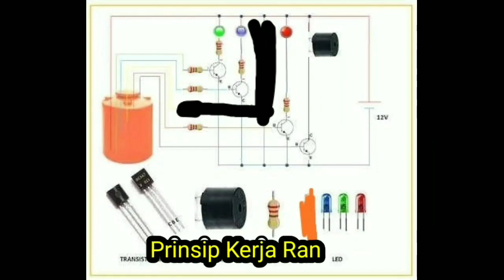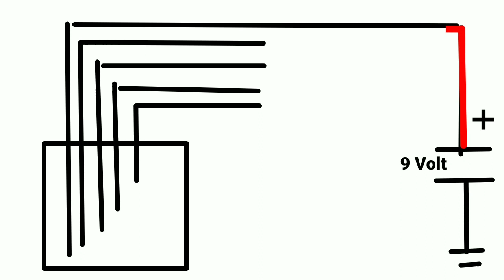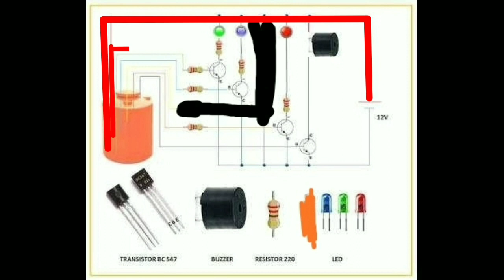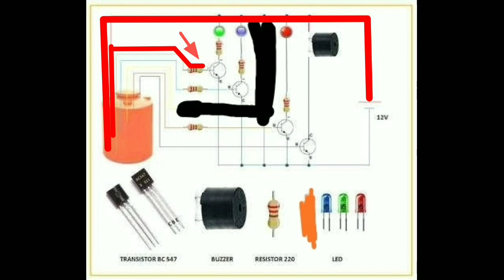Prinsip Kerja Rangkaian Water Level Sensor Alarm